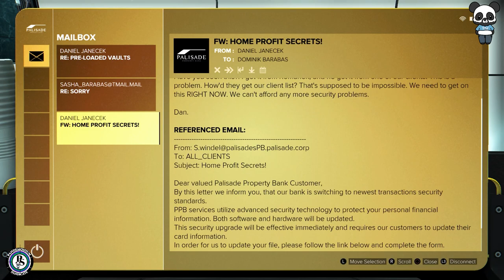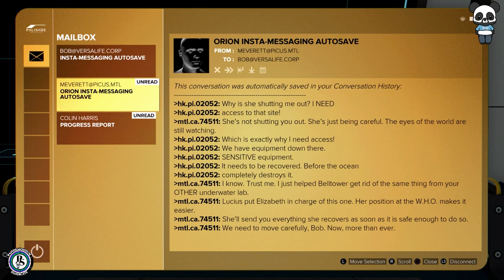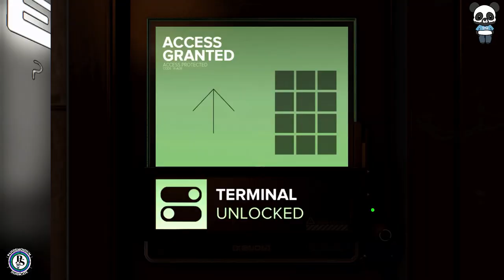Deus Ex Gameplay Walkthrough Part 7 - No Commentary | Panda Gaming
Join me, The Panda of Pandemonium, on an epic live-streamed adventure in the vibrant and mysterious world of PalWorld! In this stream, we delve into the unique blend of creature collecting, crafting, and survival in this exciting new game. Watch as we encounter and befriend various creatures, build our own base, and navigate through both serene and challenging landscapes. Don't miss any of the action, surprises, and fun moments in this PalWorld journey. Join me, The Panda of Pandemonium, on an epic live-streamed adventure in the vibrant and mysterious world of PalWorld! In this stream, we delve into the unique blend of creature collecting, crafting, and survival in this exciting new game. Watch as we encounter and befriend various creatures, build our own base, and navigate through both serene and challenging landscapes. Don't miss any of the action, surprises, and fun moments in this PalWorld journey.